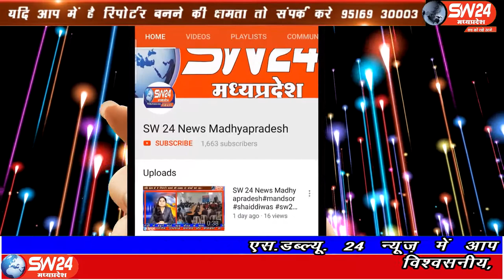badi_bijasan- महाराष्ट्र में लॉकडाउन और बढ़ते कोरोना संक्रमण के खतरे के बीच फिर जारी हुआ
महाराष्ट्र में लॉकडाउन और बढ़ते कोरोना संक्रमण के खतरे के बीच फिर जारी हुआ मजदूरों का पैदल सफर, बढ़ते कोरोना संक्रमण के बीच सरकार ने महाराष्ट्र में भी 15 दिन का लॉकडाउन लगा दिया है जिसके पश्चात मजदूरी करने महाराष्ट्र गए मध्य प्रदेश के खरगोन जिले के निवासी परेशान हो कर वापस लौट रहे हैं। बिजासन से सचिन जायसवाल की रिपोर्ट